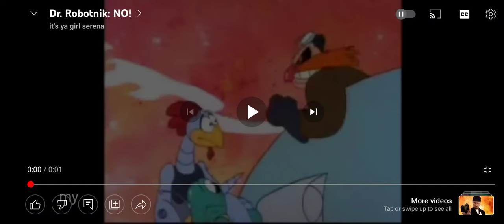Will Shaun Sullivan Come Back To Do His Vyond Career Again?